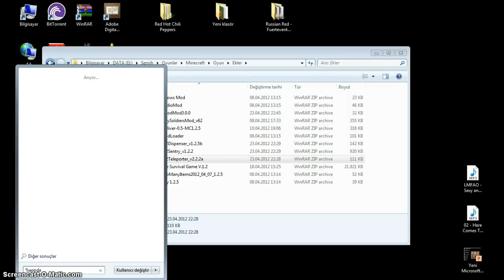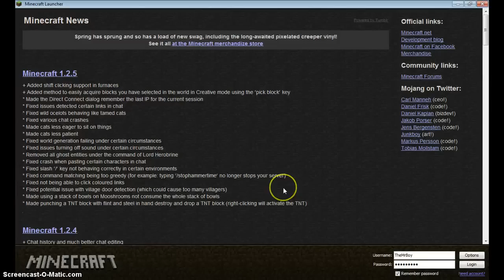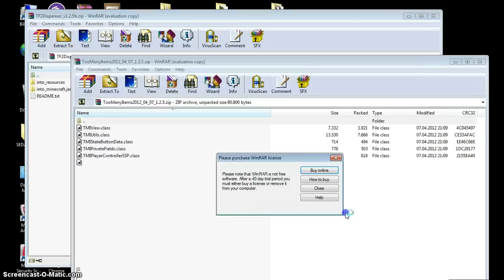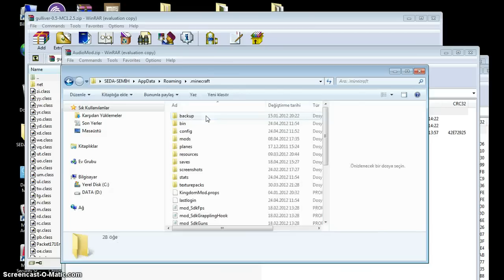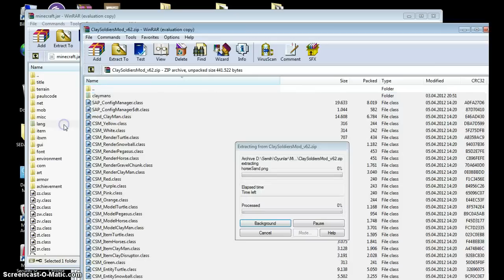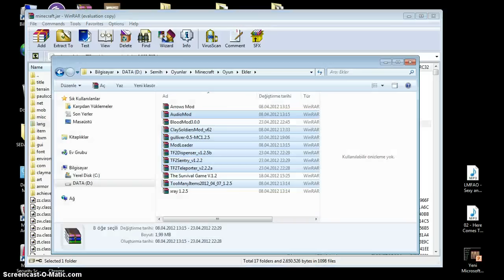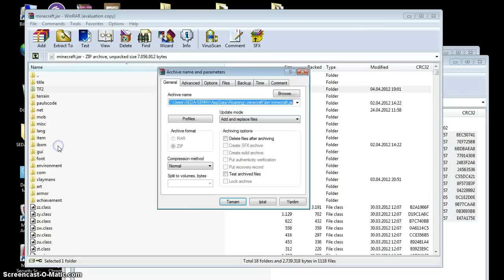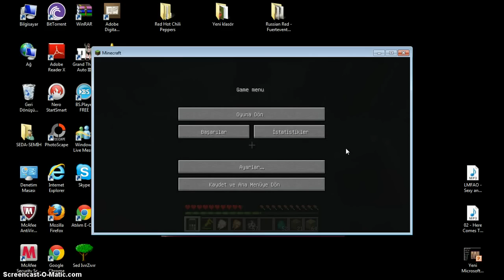Minecraft 1.2.5 Mod Yüklemece :D | İlk Başı LOL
Çekim Hatası var ama kaldırmadım :P (Failimi herkes görsün diye :D)